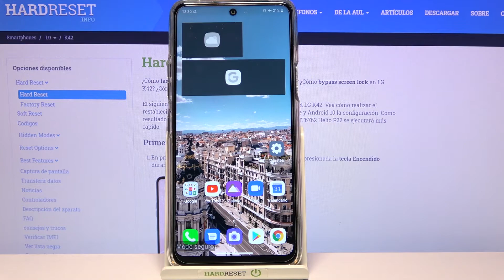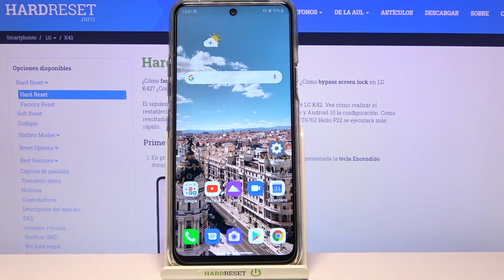Cómo activar y quitar el modo seguro en LG K42 - acceder y salir del modo seguro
En este tutorial te mostramos cómo reiniciar tu LG K42 en modo seguro y cómo quitarlo de tu teléfono. Si quieres saber cómo funciona tu LG K42 sin aplicaciones instaladas, sigue nuestras instrucciones y arranca tu LG K42 en modo seguro.

¿Cómo activar modo seguro en LG K42? ¿Cómo desactivar modo seguro en LG K42? ¿Cómo entrar en modo seguro en LG K42? ¿Cómo encender LG K42 en modo seguro? ¿Cómo arrancar LG K42 en modo seguro? ¿Cómo reiniciar LG K42 en modo seguro? ¿Cómo salir del modo seguro en LG K42? ¿Cómo quitar el modo seguro en LG K42? ¿Cómo usar el modo seguro en LG K42?